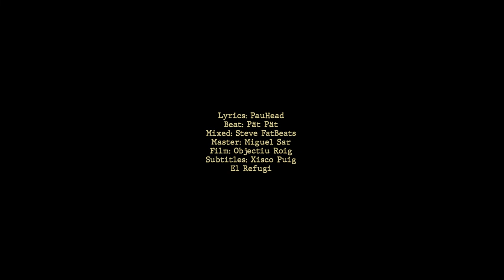Pauhead & Pät Pät - Strike (4 My Broda Pol) (film by Objectiu Roig)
Videoclip extret del track 05 del EP "Edinburgh" per part de Pauhead i Pät Pät.

Un treball visual de l'Objectiu Roig en la seva essència.

Props a la Illa.